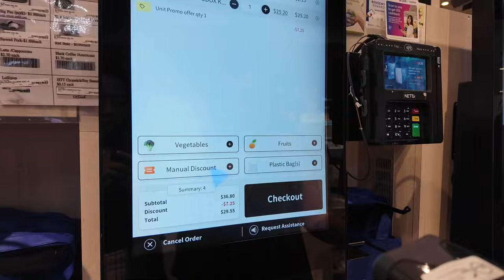Singapore Vlog 2024 Part 2 🇸🇬 | Tempat Foto Aesthetics, Coach Cafe, Champion Bolo Bun, Go Gi Jip